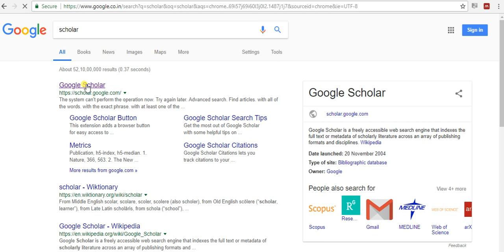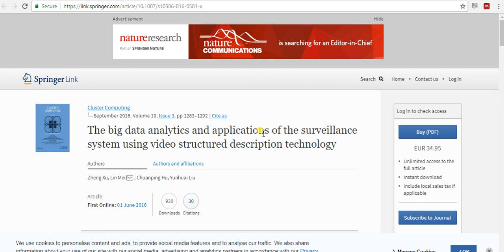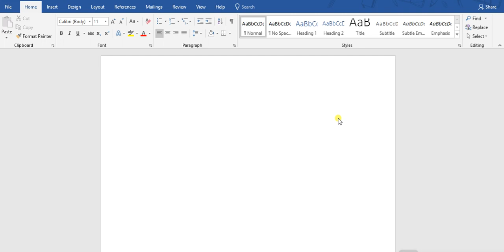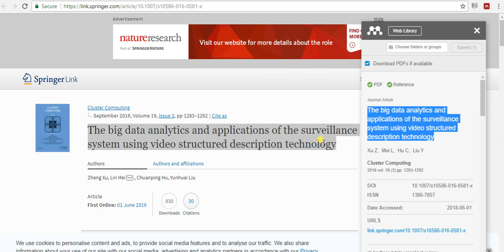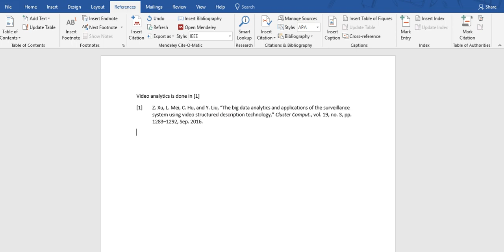How to install Mendeley Chrome Extension | How to create citation using Mendeley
This video gives the description about how to add Mendeley Chrome extension and how to use it with word plugin